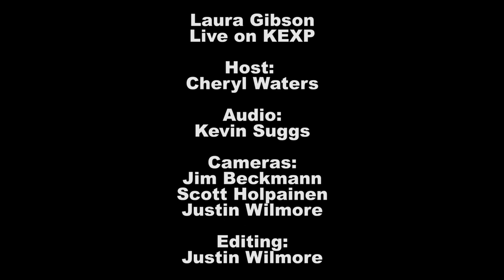Laura Gibson - La Grande (Live on KEXP)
Laura Gibson performs "La Grande" live in the KEXP studio. Recorded on February 2, 2012.

Host: Cheryl Waters
Audio: Kevin Suggs
Cameras: Jim Beckmann, Scott Holpainen & Justin Wilmore
Editing: Justin Wilmore